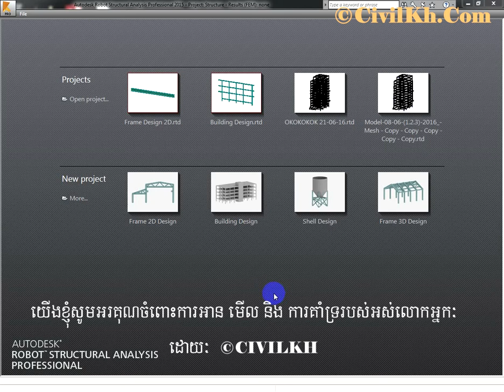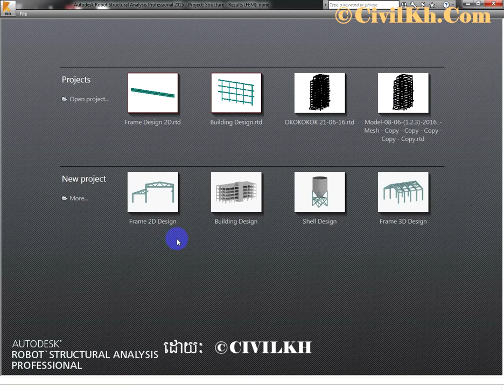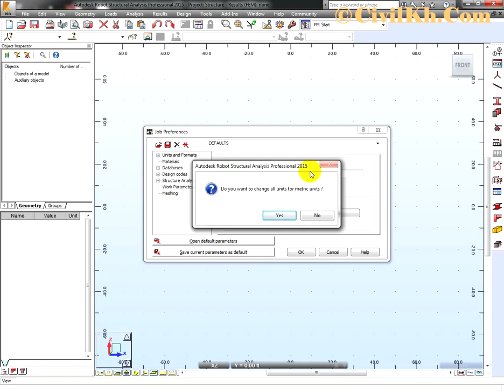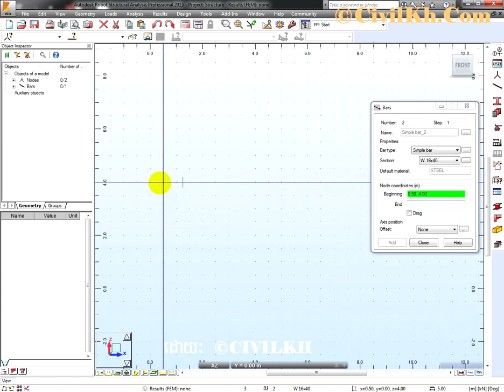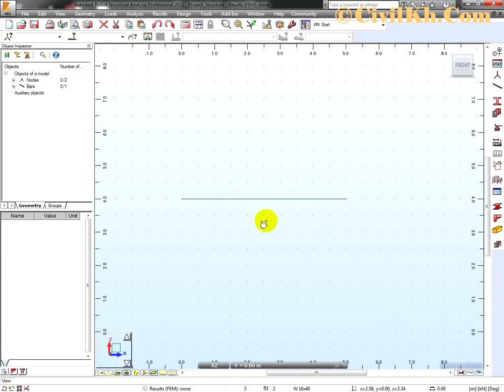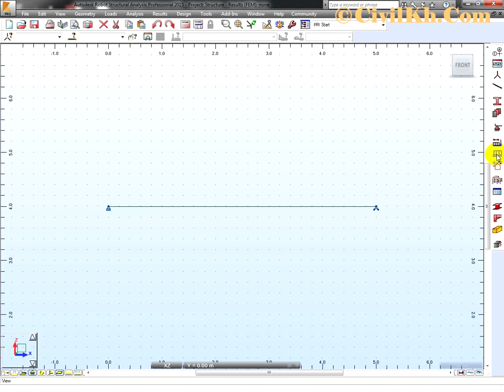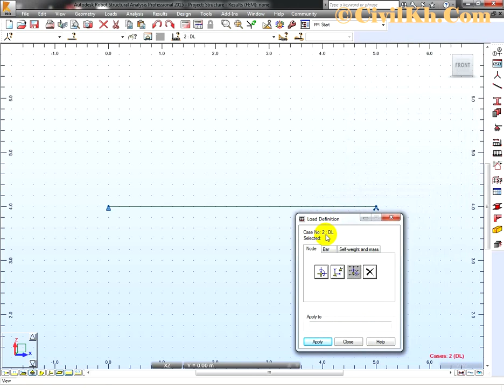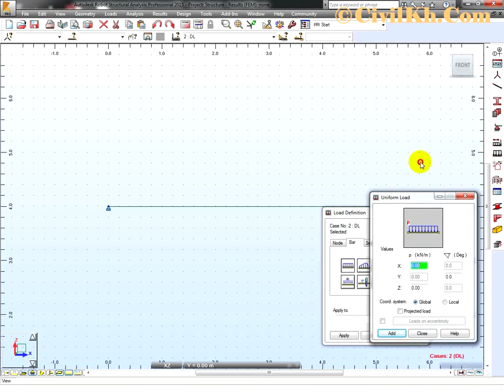គណនាធ្នឹម 2​D ប្រើកម្មវិធី ROBOT បន្ទុក ពន្រាយស្មើរ 1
ប្រសិនបើមិត្តទាំងអស់មានចំងល់ ទាក់ទងទៅនឹង វីដេអូខាងលើ
យើងខ្ញុំនិងរីករាយជានិច្ច ។